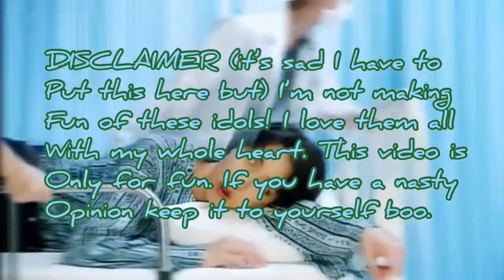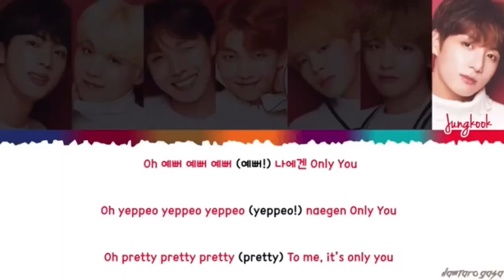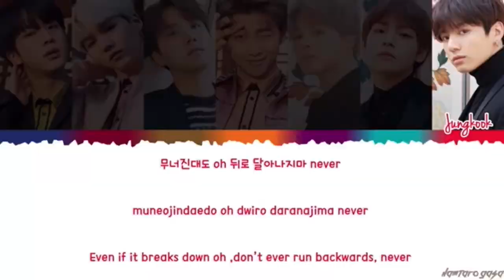Misheard Kpop Lyrics (these be dumb my dudes)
Hey dolls 💜 Today’s video is a bit different! Today is a misheard lyric video. I see these all the time and wanted to take a shot at it! Enjoy and tell me if you want a part two below!🤓❣️Enjoy❣️🥺

I also have a special offer if you sign up with my big bOis tier on patreon (my most exspensive one at $20) you will get a shout out in all my videos after January 4th this offer ends on march 5th 2020 so go get it now!

Songs used in this video:
Bad boy- red velvet
singularity -BTS
Blood sweat and tears-BTS
psycho -Red velvet
Who do you love -Monsta x
Blanket Kick -BTS
Get Cool -Straykids
peekaboo Red -velvet
Tomorrow -BTS
Shadow -BTS

🙌🏾 Trinity_R_🙌🏾 (@CreativeCraze11 and @CreativeCraze10)on Twitter

PicsArt- @creativecraze10

Welcome stranger! Hi I’m trinity also known as Creative Craze make YouTube videos aimed towards tweens and teens! I love kpop but love pop just as much. I love seeing comments so please comment 😊I post Monday, Tuesday, and Friday! This only changes for birthday and dedication videos. When those happen I post ten day of. I hope I see you around more soon!

Name- trinity